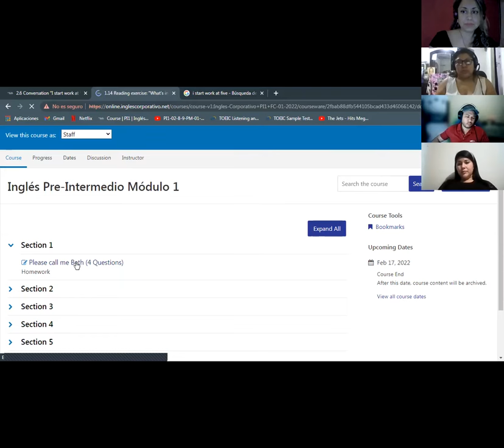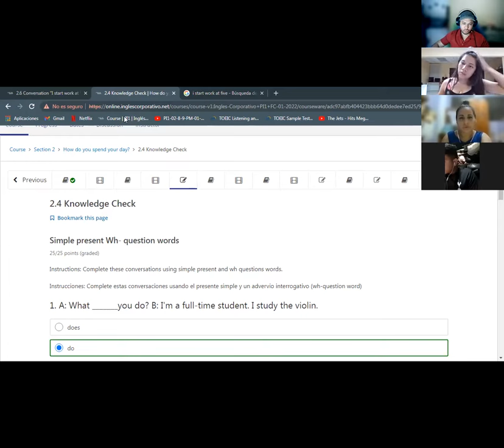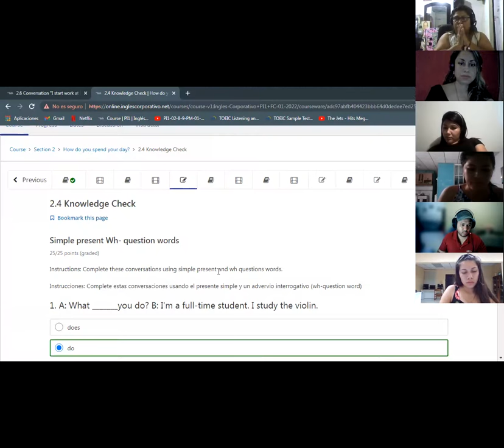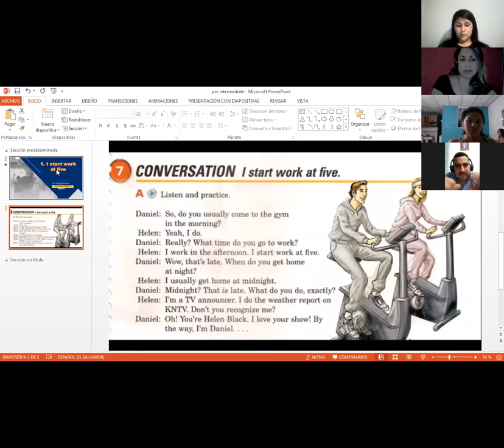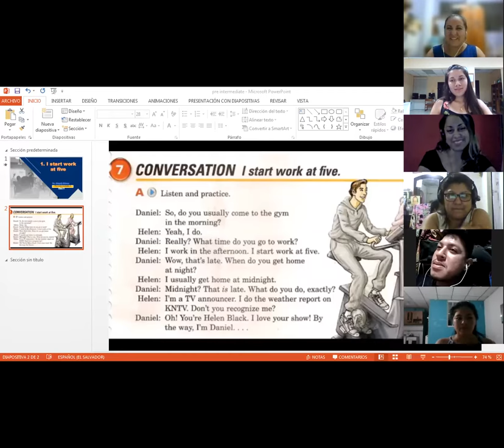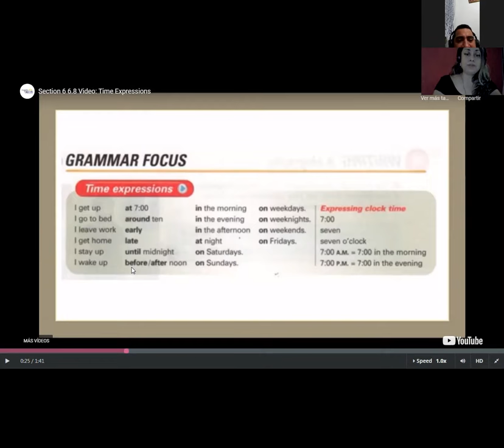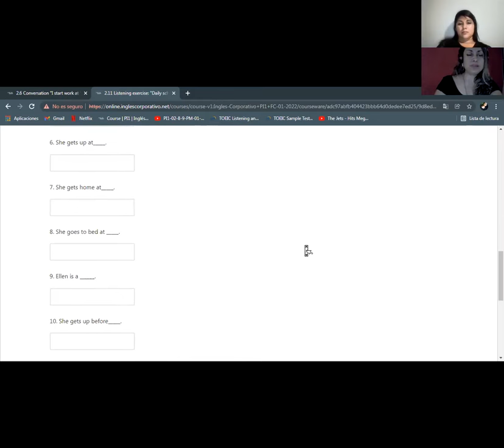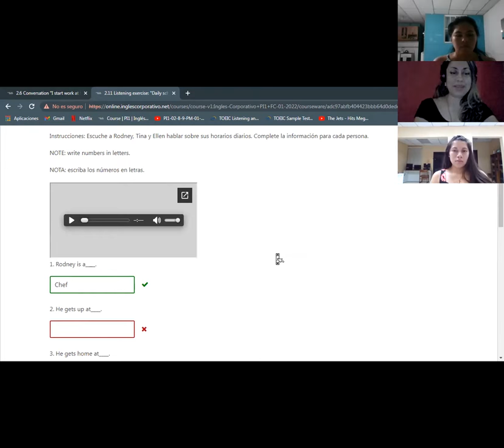Ingles Corporativo- I start work at five-Day 4